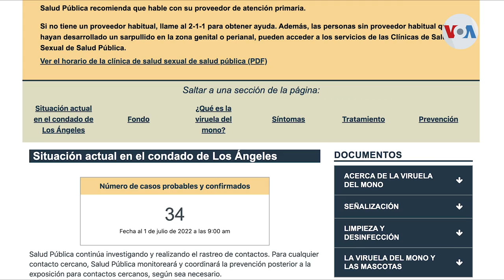Área de Los Ángeles ve alza en casos de viruela símica por transmisión comunitaria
Continúa la expansión de la viruela símica en Estados Unidos. En el área de Los Ángeles, autoridades sanitarias confirmaron que varios casos surgieron por transmisión comunitaria en dos fiestas. A pesar del alza en casos, un experto médico le dice a Verónica Villafañe que no hay razón de alarma.

¡Visítenos!